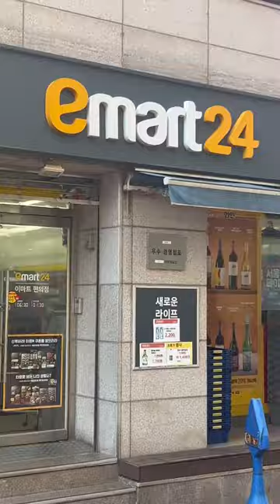ROSE FIRE NOODLES 🔥🔥🔥 eat lunch with me at Korean Convenience Store